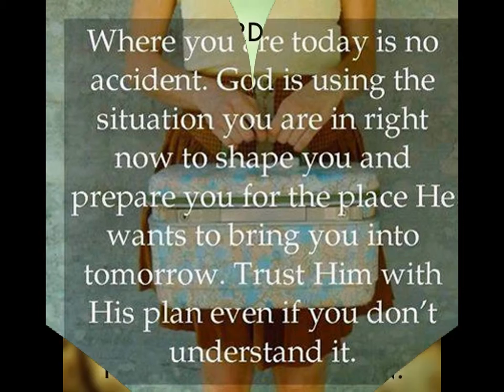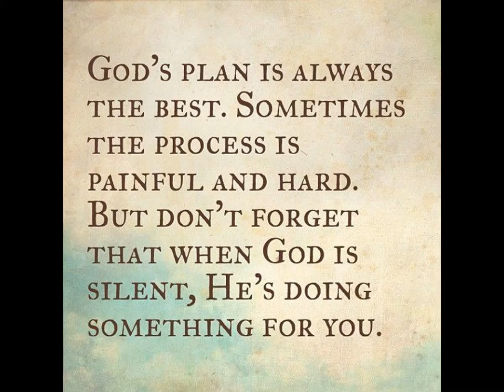WORDS & QUOTES - JR ROSAL TV